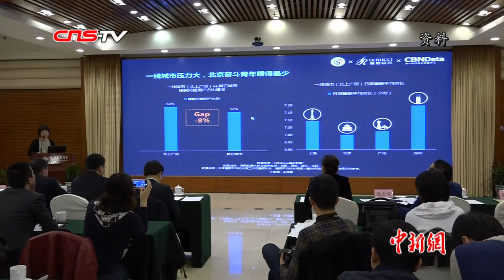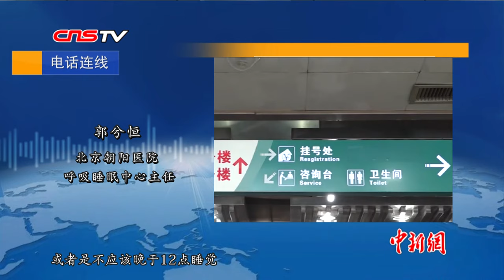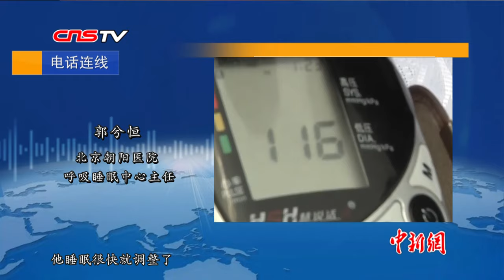睡眠新标准来了 你睡得好吗？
晚上睡不着，早上起不来……调查结果显示，16%的被调查者存在夜间睡眠时间不足6个小时的情况，83.81%的被调查者经常受到睡眠问题困扰。你的睡眠质量如何呢？（郎佳慧 王世博）